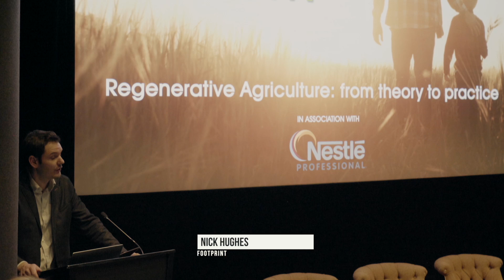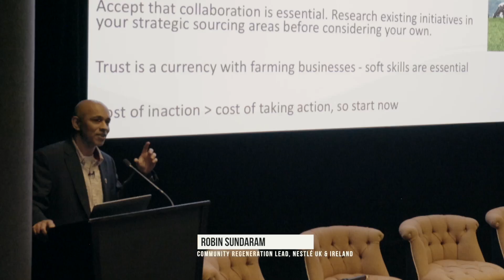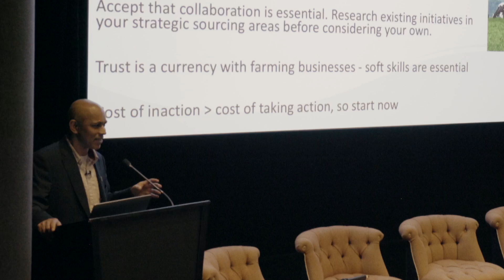Regenerative Agriculture from theory to practice.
The Soho Hotel in London’s West End was the venue for the latest Footprint Forum as the food, drink and agriculture industries were joined by members of the government and other interested parties to debate the status quo in Regenerative Agriculture. The Footprint Forum, held in association with Nestlé Professional, was titled Regenerative Agriculture from theory to practice and offered a packed audience a deep dive into the subject from some of its major proponents.